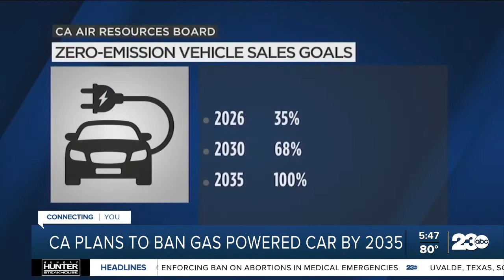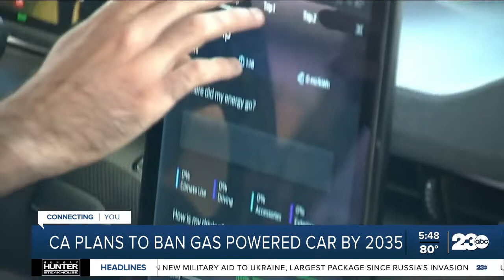California poised to phase out sale of new gas-powered cars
California is poised to required 100% of new cars, trucks and SUVs sold in the state to be powered by electricity or hydrogen by 2035.